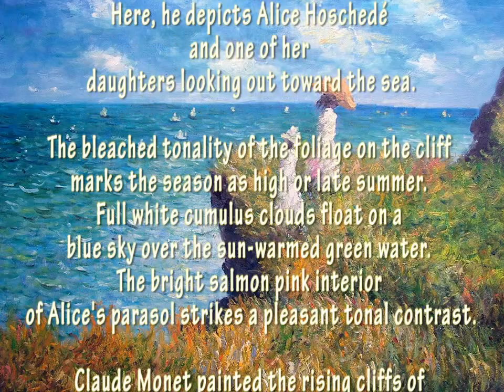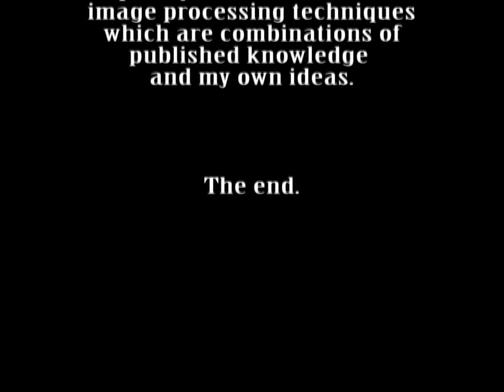3D animation of Claude Monet - Cliff Walk at Pourville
3D Animation by Alexander Kolomietz

Most likely the image used in this animation is a reproduction of the Claude Monet' original work.

This animation was created purely to exercise some image processing techniques which are combinations of published knowledge and my own ideas.